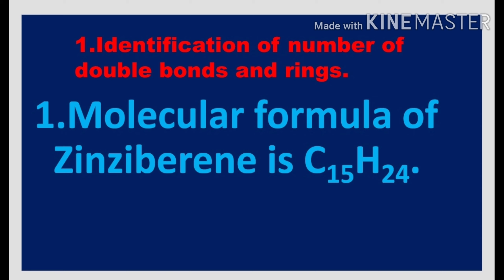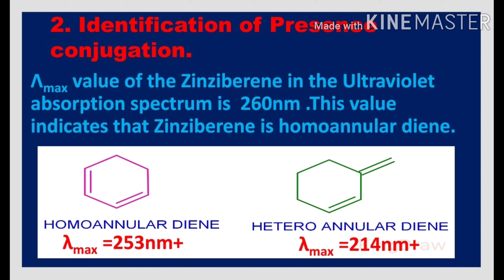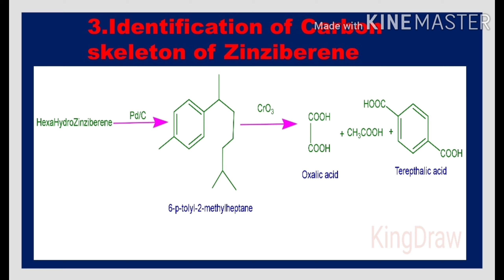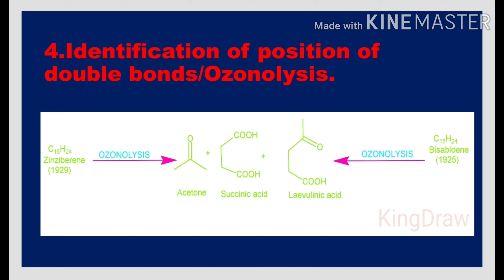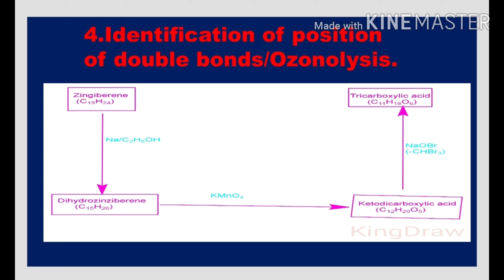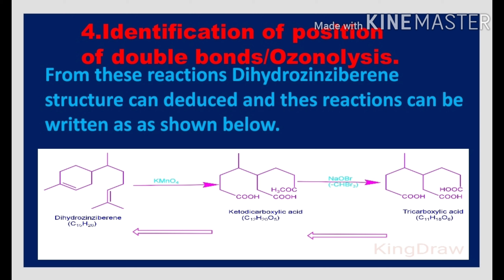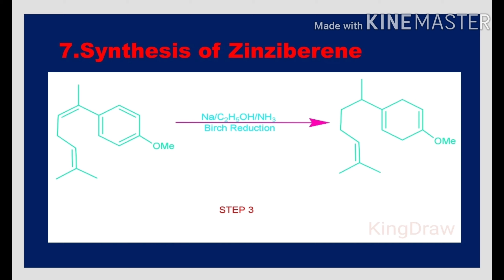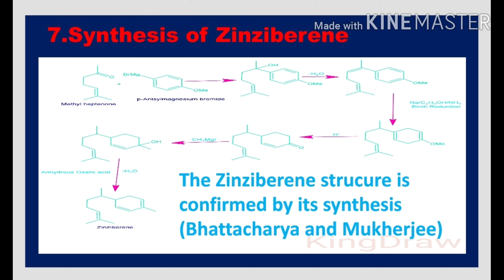STRUCTURE ELUCIDATION OF ZINZIBERENE#ZINZIBERENE# TERPENOIDS